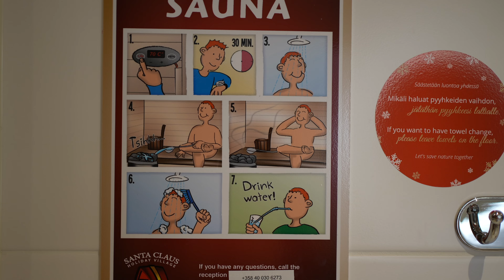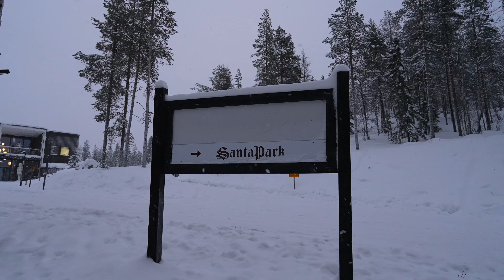LAPLAND (Part 1) - Santa Claus Village & Enchanted Forest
Join us as we explore Santa Claus Village & the enchanted Joulukka Forest for Santa and the Elves Christmas Special - a can't miss adventure while in Rovaniemi!